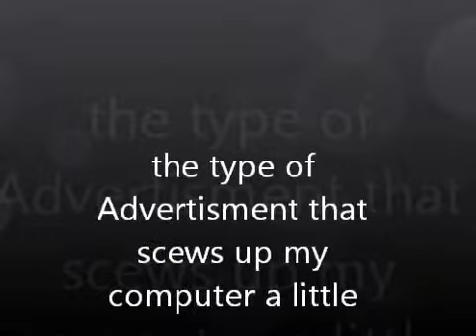the ad that anoys me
I get anoyed by this kind of ad cause it disables my scroll bar